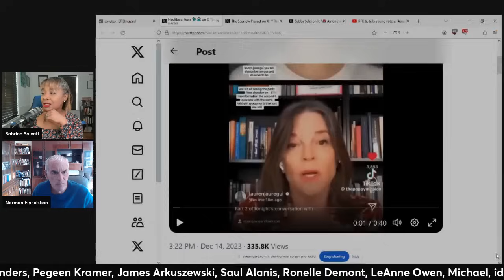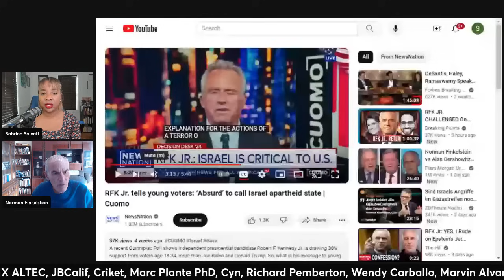Norm Finkelstein "Israel MOWS The Lawn" (Interview)